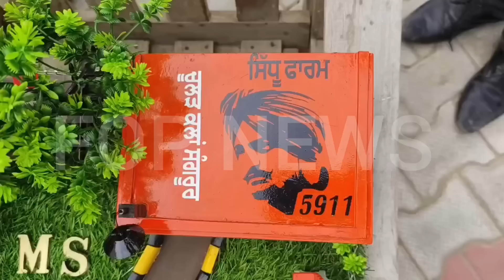ਦੇ ਘਰ ਸਿੱਧੂ ਫਾਰਮ ਲੇਕੇ ਪਹੁੰਚਿਆ ਫ਼ੈਨ, ਮਾਤਾ ਪਿਤਾ ਦੇਖ ਫੁੱਟ ਫੁੱਟ ਰੋਏ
‎@Sidhu Moose Wala  ਦੇ ਘਰ ਸਿੱਧੂ ਫਾਰਮ ਲੇਕੇ ਪਹੁੰਚਿਆ ਫ਼ੈਨ, ਮਾਤਾ ਪਿਤਾ ਦੇਖ ਫੁੱਟ ਫੁੱਟ ਰੋਏ